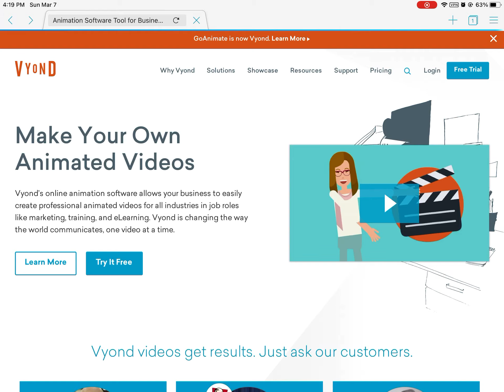Bad news, I can’t login to vyond on puffin browser iOS to do my tutorial. ): (read desc)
The tutorial I was going to do was called how to get vyond studio on iOS.